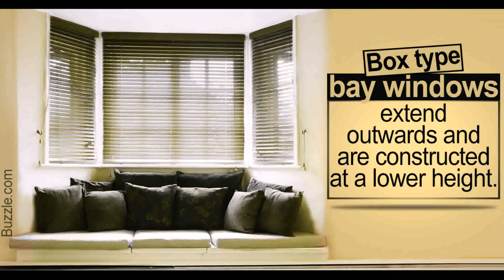Living Room Windows Design Ideas (see description)